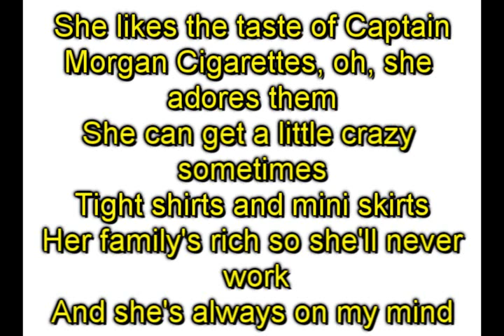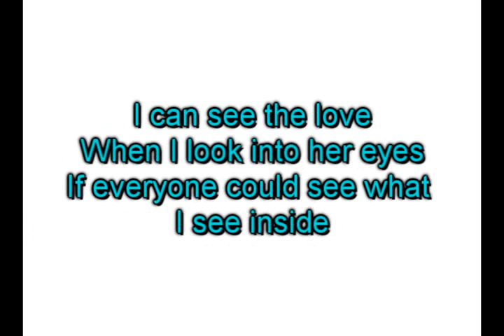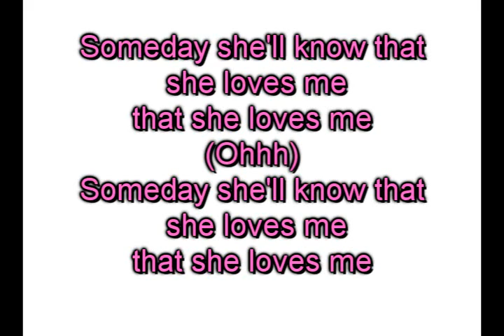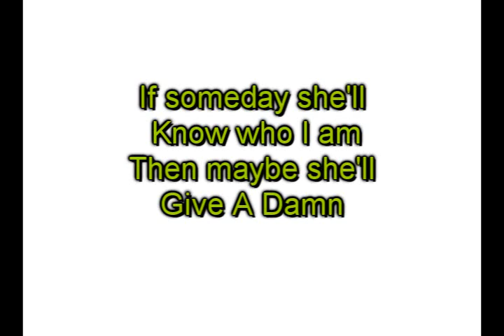Give A Damn-A Rocket To The Moon Lyrics